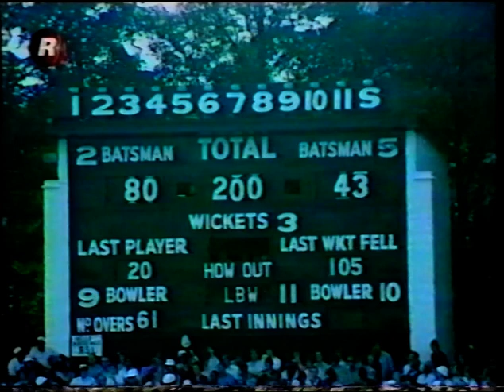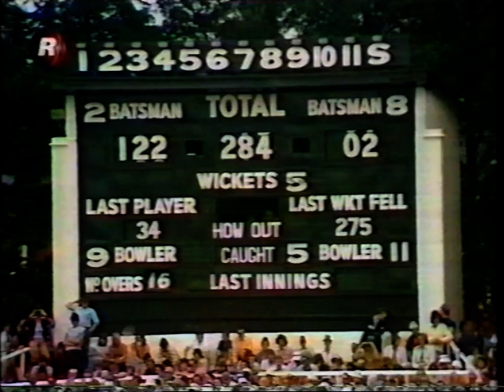ENGLAND v AUSTRALIA 4th TEST MATCH DAYS 1 & 2 HEADINGLEY AUGUST 11 & 12 1977 GEOFFREY BOYCOTT